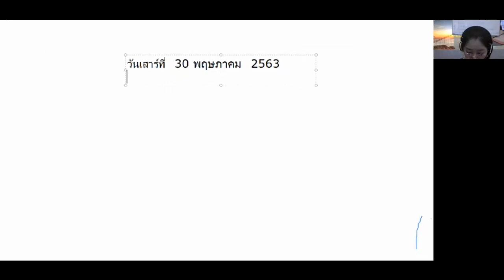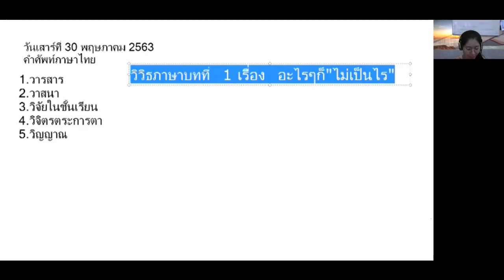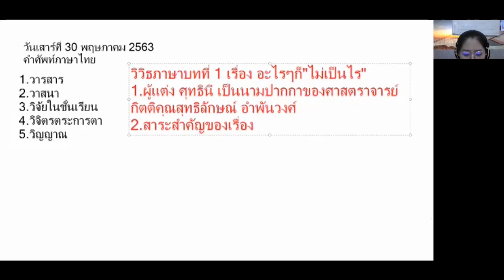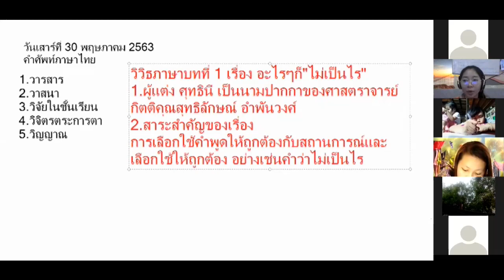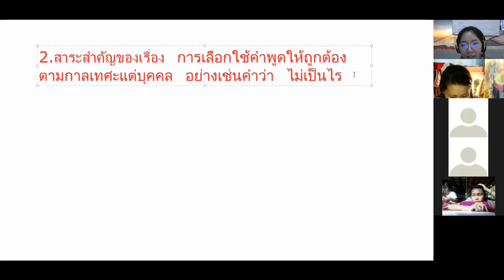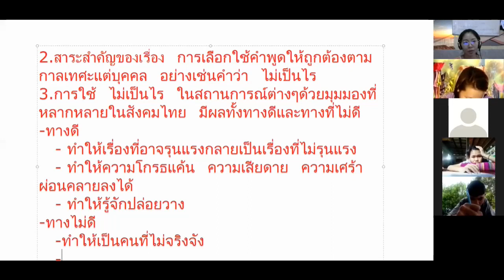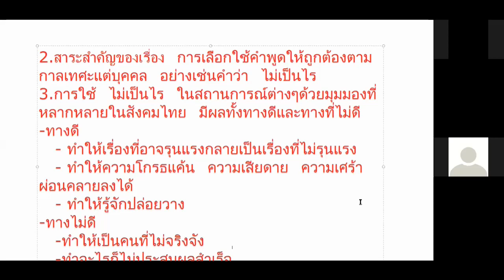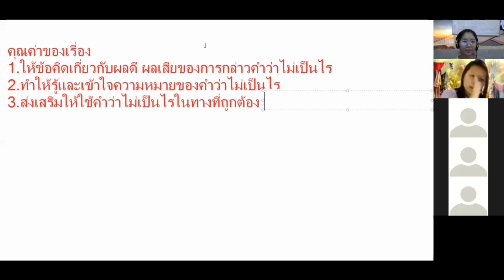ภาษาไทย ม 3 30 05 63